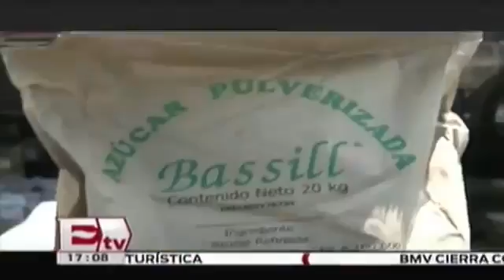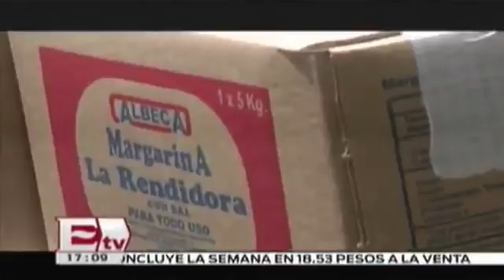15499 economics handel Excélsior Mercado negro aprovecha regulación de alimentos en Venezuela ⁄